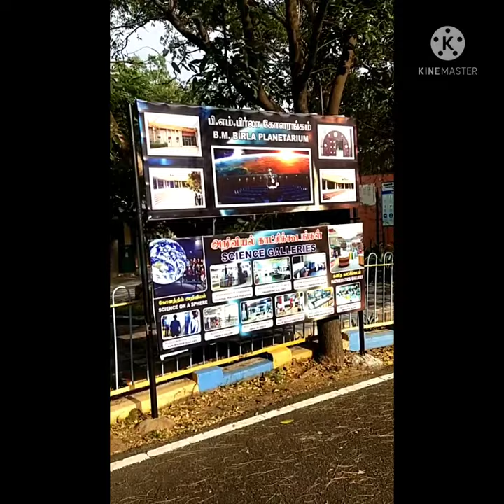B. M. Birla planetarium 👌👌